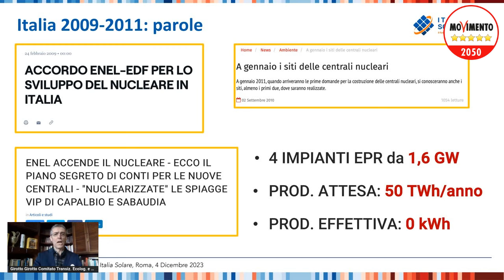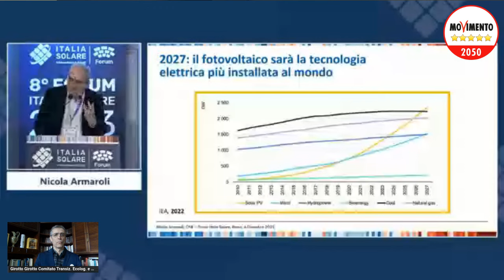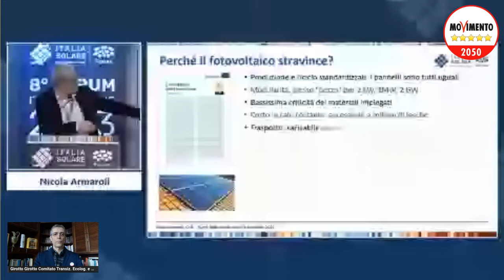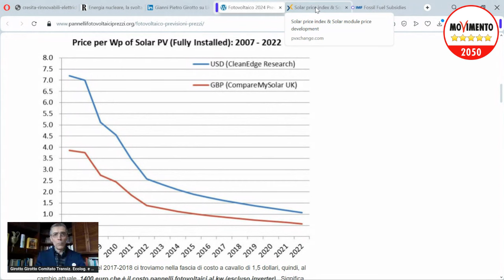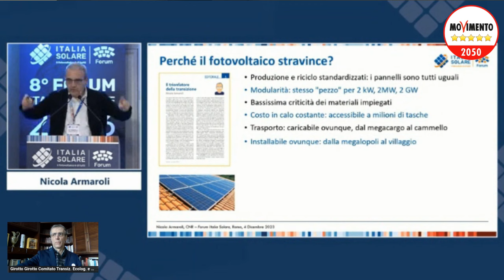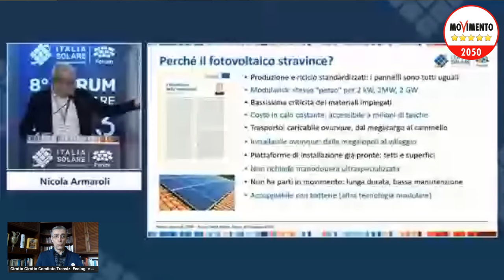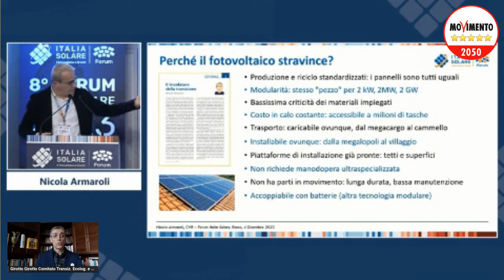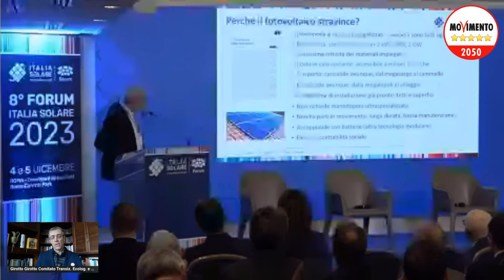La Transizione Energetica SI PUO FARE! 6a puntata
I vantaggi del Fotovoltaico.